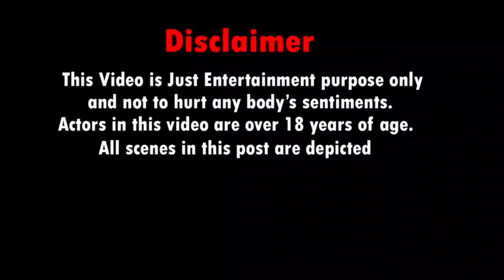கொஞ்சல் வீரன் part -1🤣 | ATF கபாலி 🏍️| Director மல் அம் 🕶️